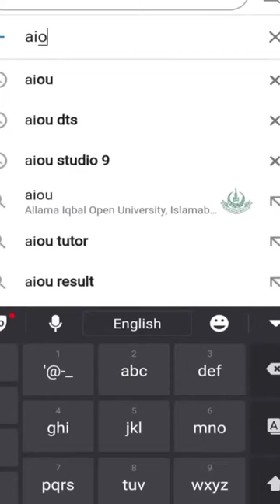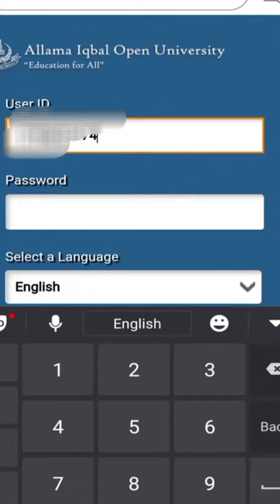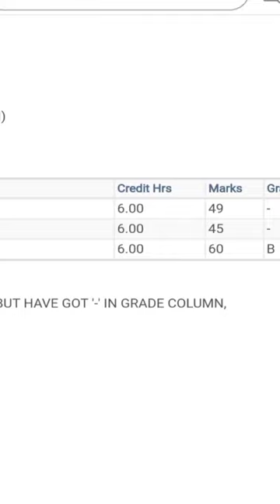method to check the result of Aiou through CMS/B.A/ADE/B.ed/M.ed/BS program/CMS account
Channel descriptions :-
         Dear viewers  my channel provide the educational realted video like Speech,Naat,Tilawat, Comedy,
3.Aiou related problem solution.
4.Nts,ETEA job Preprational video ,Form filling online method video
6.Tutorial video
7.Tourism promoted video so on for the choice of viewer and their demand

Video descriptions :-
     This video is made purely for Aiou students how to check the aiou result through CMS account.
Students of B.A/ADE/B.ed/M.ed/BS program watch this tutorial video easily to check their result.
Importants video links:-
1.To remove your confusion to take admissions ,click below link to watch education expert Rehmet ullah analysis.